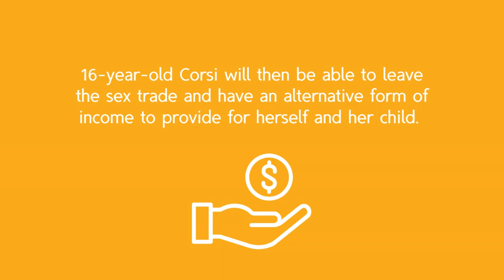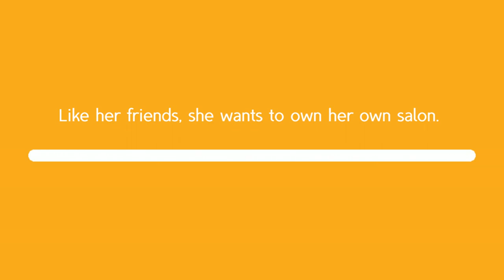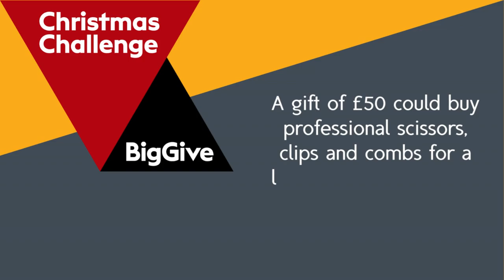Corsi's story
Almost 60% of women in Zimbabwe are without formal work and we have seen girls as young as 13 turn to the sex trade to survive. Corsi is one of the lucky ones as she is accessing vocational and business skills training through the Shining Star Project.